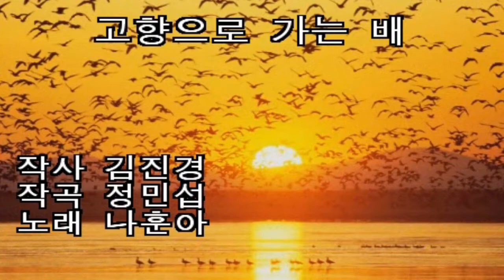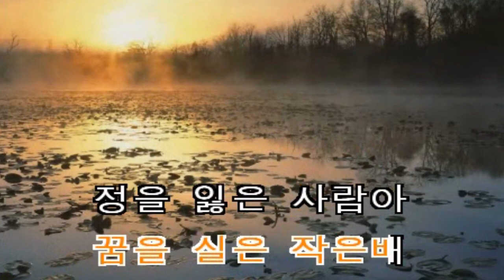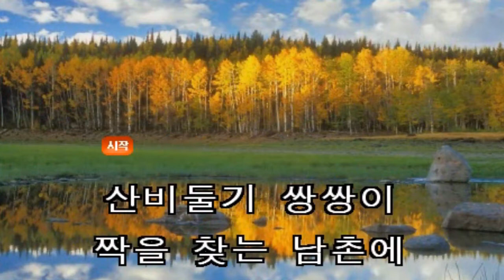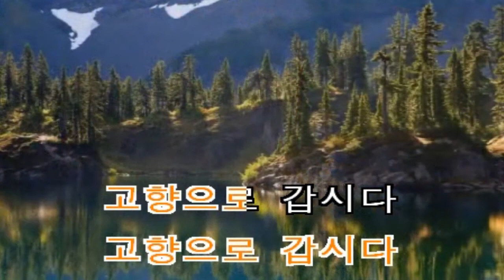고향으로 가는배/노래방 MR/원곡 나훈아/김진경 작사 /정민섭 작곡